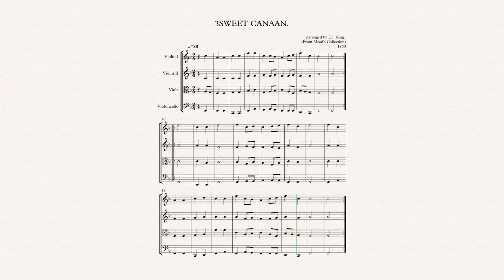3 Sweet Canaan